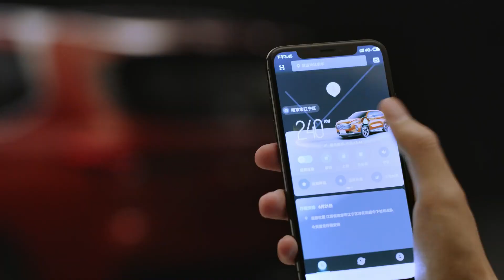Maxus D60 Introduction Offcial Demo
SAIC-Maxus’ new medium-sized SUV – Maxus D60 officially listed in China market, it offers two power combinations (1.3T and 1.5T), till now, it is  the most beautiful SUV from Maxus , check here to know more: